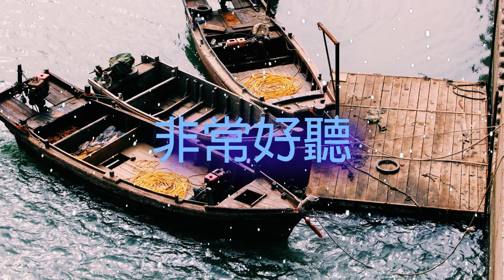非常好聽👍2小時【放松心情的钢琴曲】早上最適合聽的輕音樂放鬆解壓 - 美妙的音樂 -純鋼琴輕音樂 - 輕音樂 睡覺 -放鬆音-Relaxing Piano★169